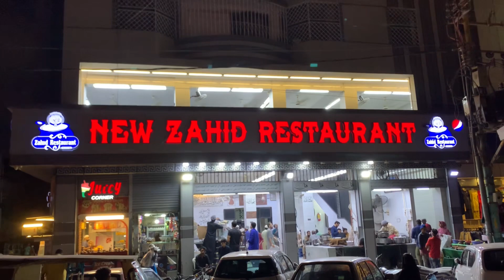Pakistan Ki Famous Nihari | Karachi Street Food.